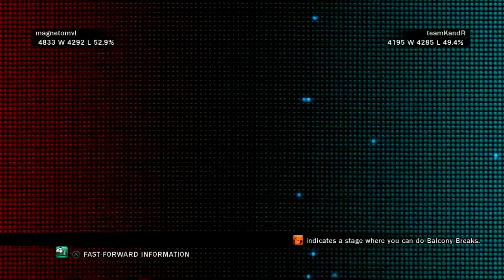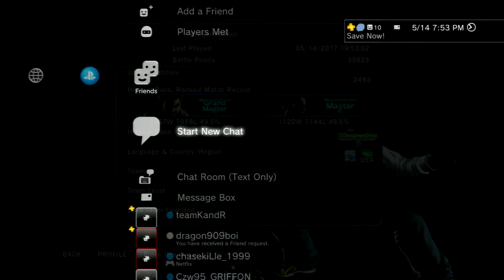TTT2 online: quest for Yellow Ranks, part 1!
It's the final days of Tekken Tag Tournament 2. I'm trying to get to Yellow ranks before the game becomes completely irrelevant!